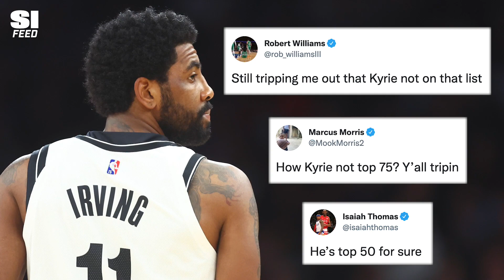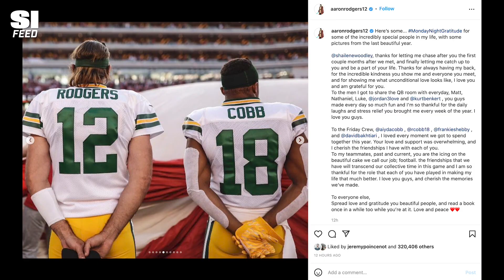Kyrie Irving Was The Biggest NBA 75 Snub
The NBA celebrated its top 75 players of all-time at All-Star Weekend, with many saying that Kyrie Irving was the biggest snub. Irving was left on the outside looking in while peers like Damian Lillard and Anthony Davis made the cut.

Aaron Rodgers sent the NFL world into a frenzy with a cryptic Instagram post that left fans wondering if he was hinting at his future in Green Bay, or even retirement. And in wake of the Michigan-Wisconsin brawl, Michigan State coach Tom Izzo says getting rid of the handshake line is not the answer.

Follow SI on all social channels!